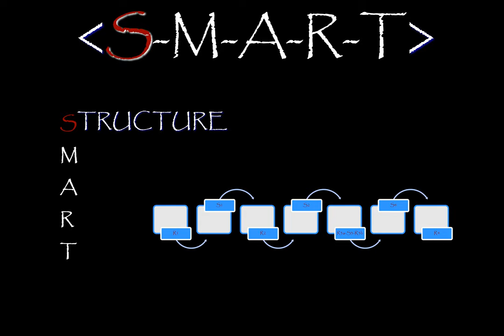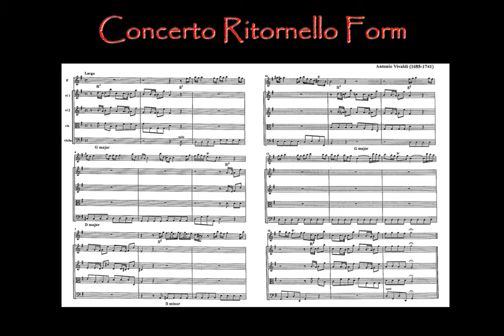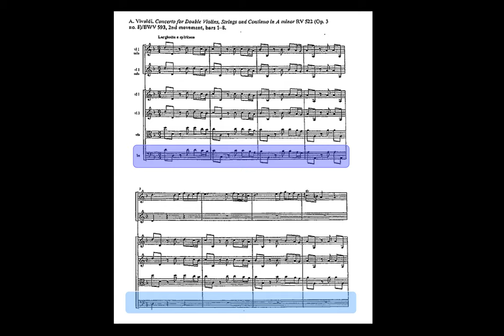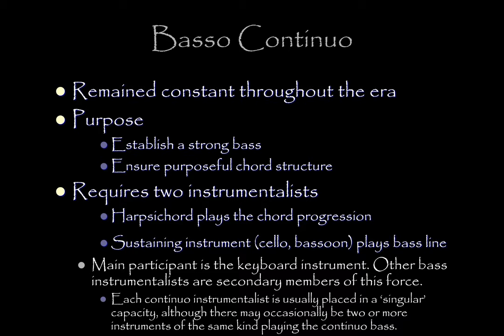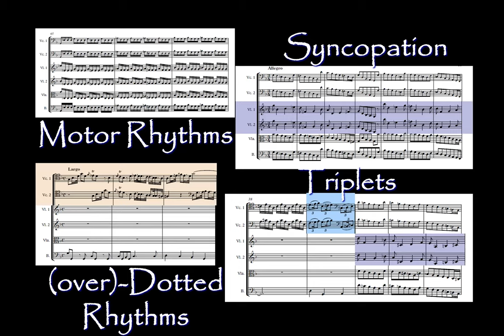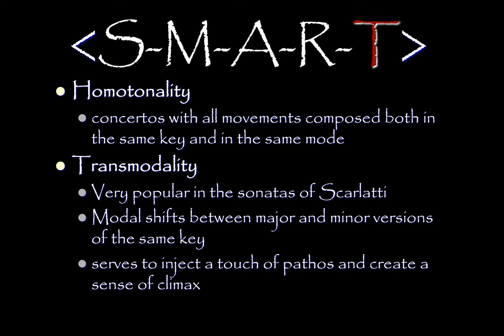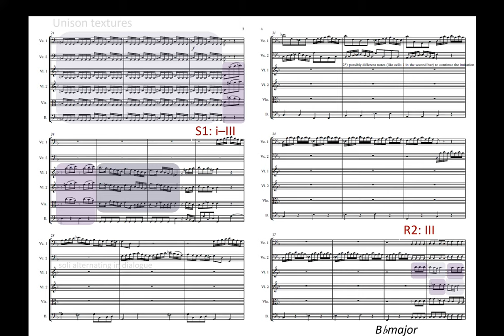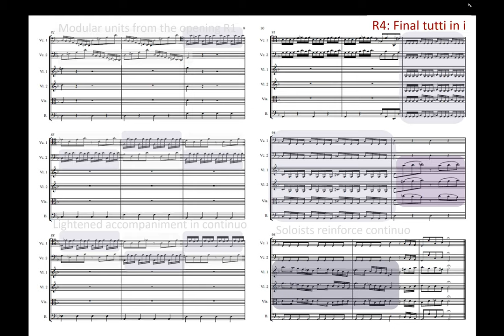Annotated Analysis of Vivaldi's Double Cello Concerto in G Minor RV531